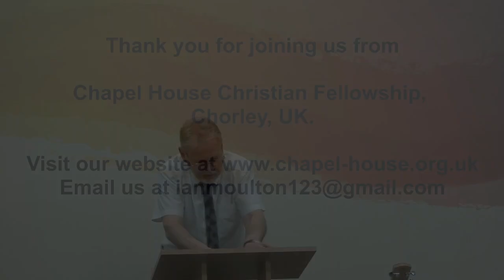"The push towards Global Government in these Perilous Times" by Ian Moulton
Sunday evening message on 3 April 2022
Scriptures: Daniel Chapter 2